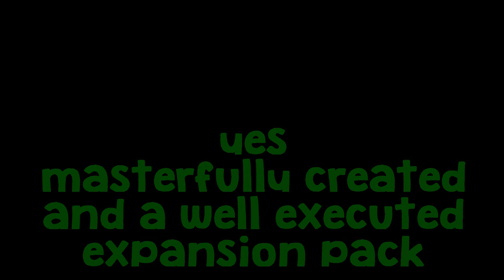Civilization V: Brave New World - Worth the money?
I enjoyed this game and will for a while, or at least until the new Civilization comes out.